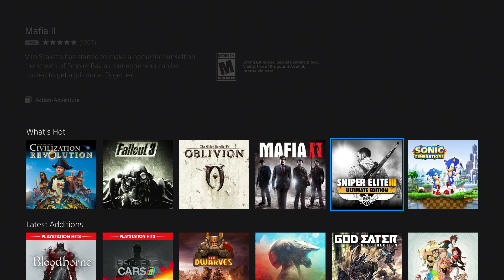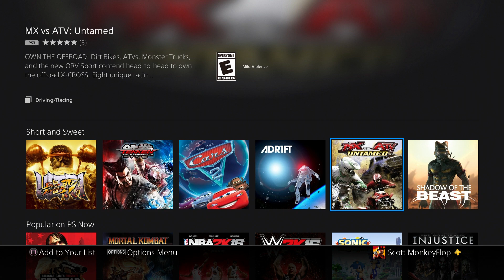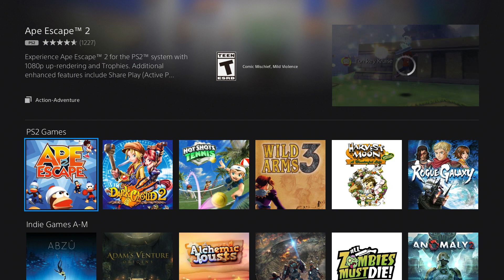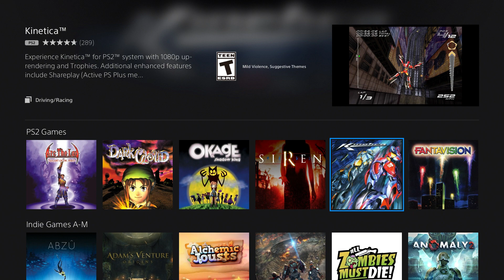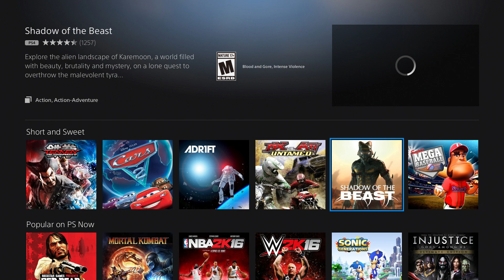PS4 6.0 UPDATE Easter Egg PS NOW DOWNLOAD GAMES PS2 - Playstation Now WORTH IT?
PS4 6.0 UPDATE PS NOW DOWNLOAD GAMES PS2 - Playstation Now WORTH IT?

PSN: MonkeyFlop Nintendo Switch Friend Code Sw-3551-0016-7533

Family Friendly